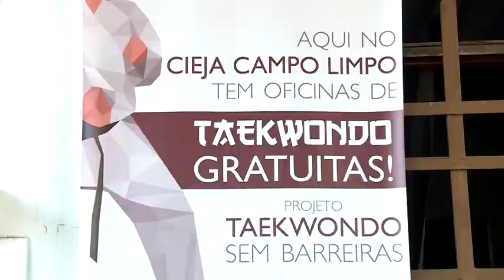Campeão de taekwondo ensina pessoas com deficiência - Jornal da Vida 18/10/2017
Campeão brasileiro de taekwondo se dedica a ensinar a arte marcial a pessoas com deficiência.